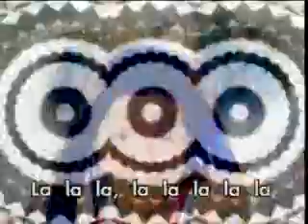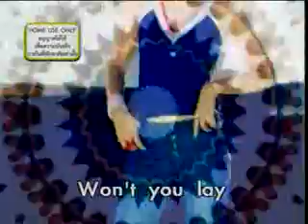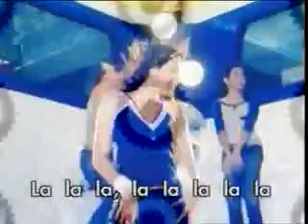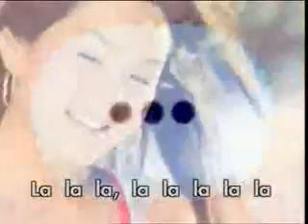Cant_Get_You_Out_of_My_Head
eddy